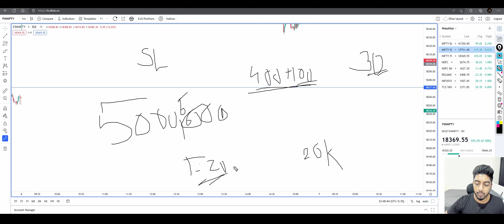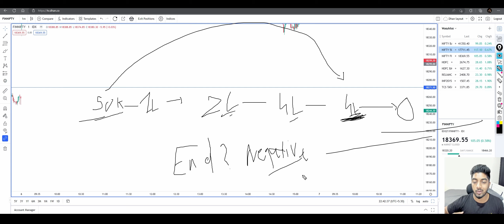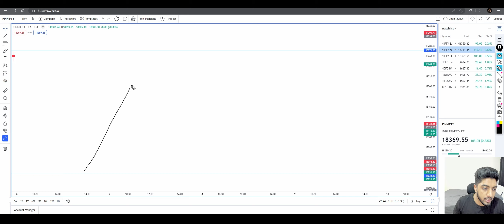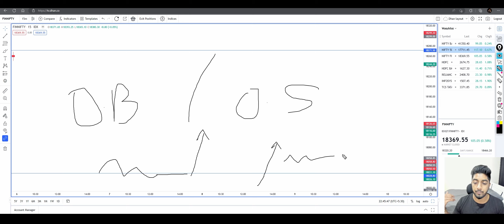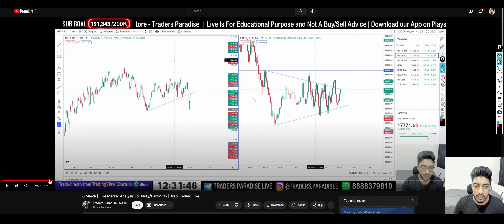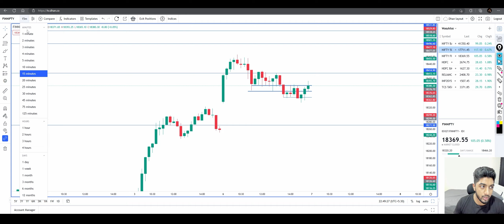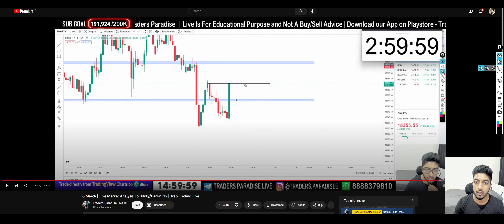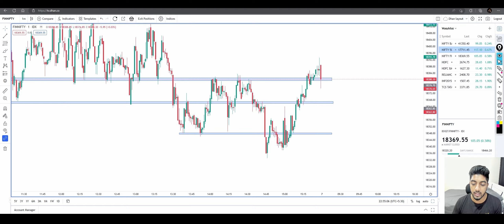Understanding Market Behavior | Weak Selling | Ep 59